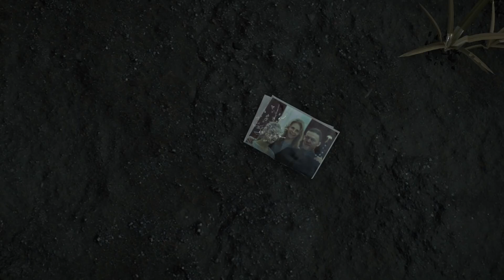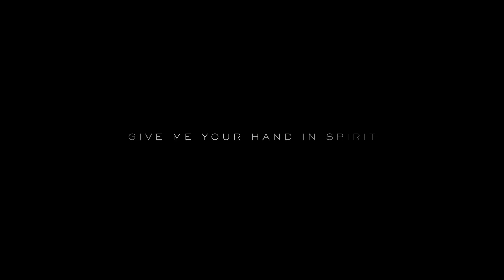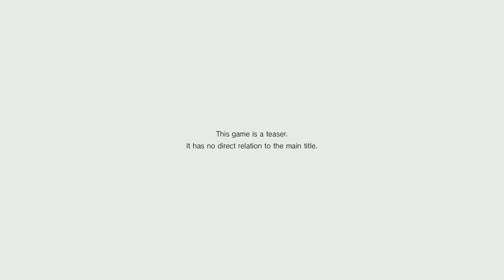Death Stranding E3 2018 Trailer Low Roar Edit/Theory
This is just an edit, a response to a curent theory regarding 1 detail
in the Death Stranding Game.

This video was only made to test a theory, confirming the significance of that certain detail, not under any chance will i try to have this Monetized as this was only made for fun, to keep the speculation alive in the Metal Gear/Hideo Kojima Community.

V has come to!